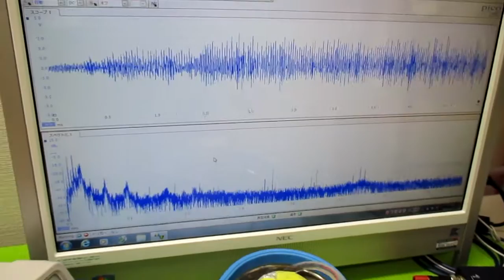‹樹脂シート›を利用した超音波技術